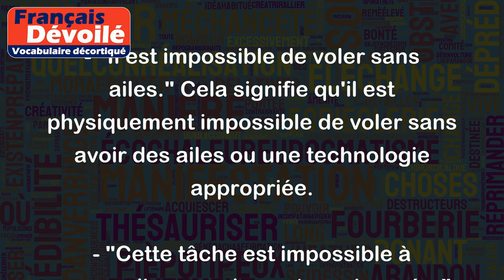Impossible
Le mot "impossible" est un adjectif qui signifie que quelque chose ne peut pas être fait ou réalisé, ou que cela ne peut pas se produire.
Voici quelques exemples d'utilisation :
- "Il est impossible de voler sans ailes." Cela signifie qu'il est physiquement impossible de voler sans avoir des ailes ou une technologie appropriée.
- "Cette tâche est impossible à accomplir en seulement une journée." Cela signifie que la tâche est tellement complexe ou demande tant de temps qu'il n'est pas possible de la terminer dans un délai aussi court.
- "Je ne peux pas venir à la fête ce week-end ; c'est impossible." Cela signifie que la personne ne sera pas capable de venir à la fête, pour une raison quelconque, et qu'il n'y a pas de moyen de changer cela.
En somme, "impossible" indique une impossibilité; il s'agit de quelque chose qui ne peut pas être fait ou qui ne va pas se produire.